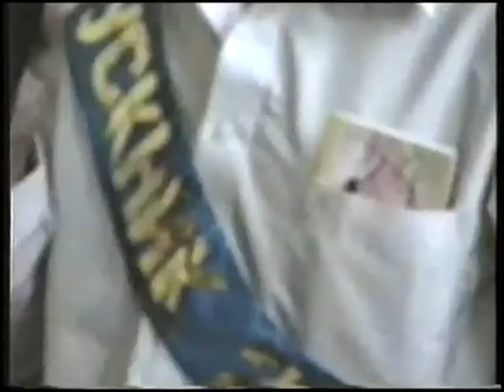Тараз(Джамбул) Выпускной вечер, школа№20, 2004г